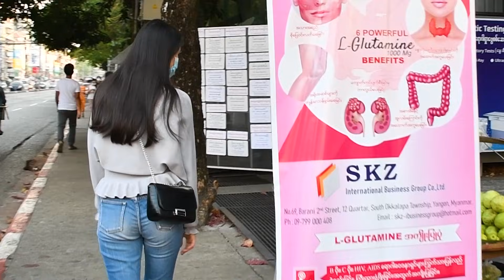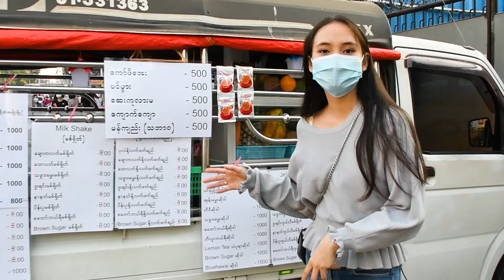This is my street food | Yangon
In this video Alice walks down Insein road in Yangon to explore her local street food. She visits food stalls serving traditional Burmese salads as well as refreshing drinks and fruits. Join Alice on her street food walk through Yangon.